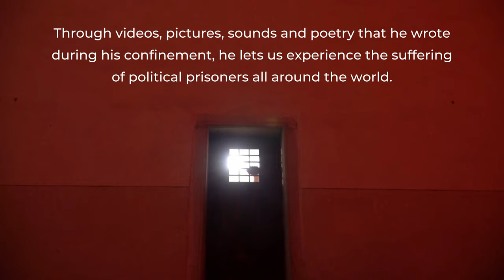Side event: White Torture - Underground Poetry by 2017 Sakharov Prize Laureate Lorent Saleh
On Friday 16 July, the Global Campus of Human Rights in Venice became a torture centre welcoming activists and human rights defenders, MEPs and officials of the European Union, who experienced first-hand the cruelty of modern torture and cell isolation. With the work "White Torture - Underground Poetry", written and directed by the Sakharov Prize laureate Lorent Saleh and with the audiovisual collaboration of the Venezuelan visual artist Zoltan Kunckel, torture is presented in the form of images, textures and poems written by Saleh during his years of imprisonment and torture in Venezuela, drawing viewers into the intimacy and intense suffering of a conscientious prisoner who faces the morbidity and inclemency of an invisible torturer.

We thank the public and the actors who took part in the performance which was a Side Event of the first High Level Conference on the Global State of Human Rights.